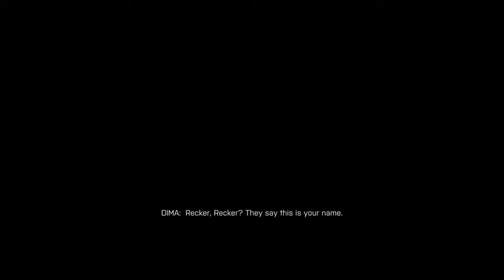Battlefield 4 Campaign Mission #5, Kunlun Mountains (Hard Difficulty)